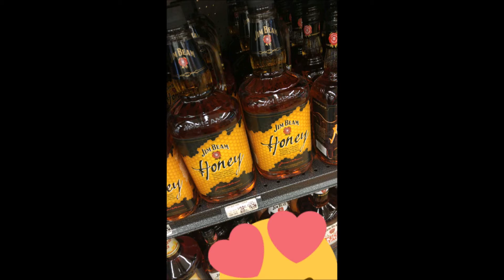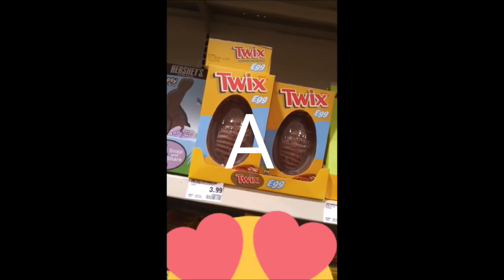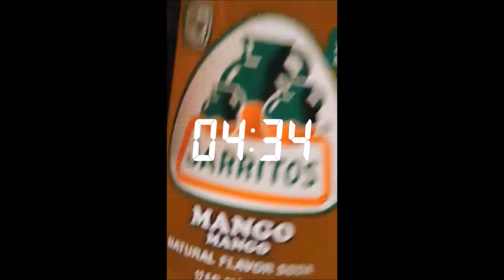CANTHANG | EP25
Getting free lunch at Sam's Club because they have SAMples!... Get it?!... I'll see myself out.

Also, I FOUND A TWIX EASTER EGG!!